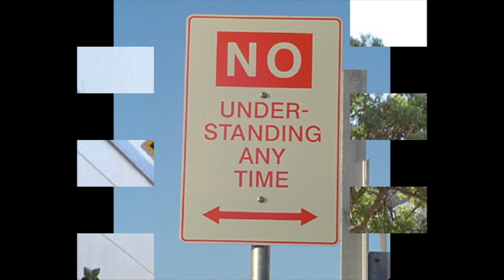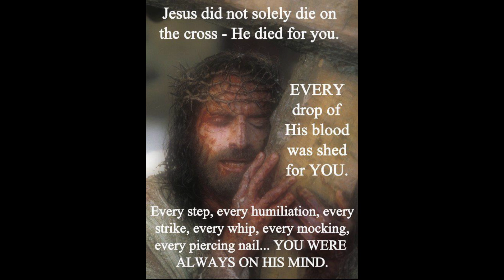Don't Cry Out Loud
Peter Allen And Carole Bayer Sager song I liked, to test my ability to use Final Cut software
I am appalled at how Julia Gillard belittles actual victims with her politics. From parents, victims of rape, gender bias, through to victims of crime and corruption, Gillard has shown she is a bully, not a Prime Minister. She has shrunk in office, and shrunk the office. So I made this video to protest.